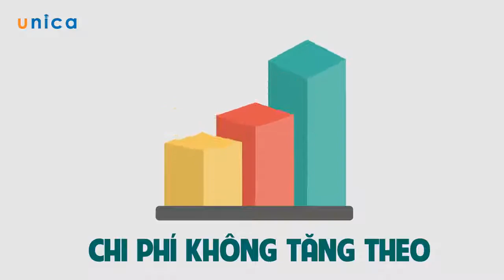Gia Tăng Thu Nhập Từ Việc Kinh Doanh Sản Phẩm Số | Nghiêm Văn Hùng✔️